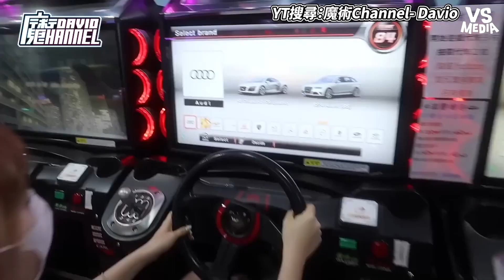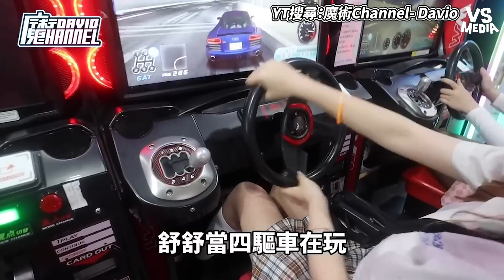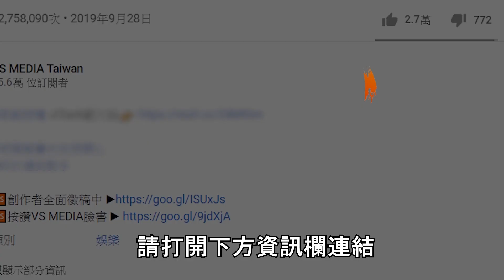與超正女高校生玩夜市遊戲！竟脫口而出爆平時愛打X槍？｜VS MEDIAｘ@DavioMagic